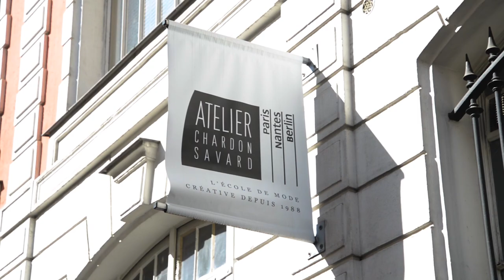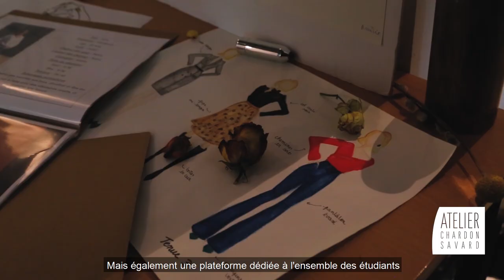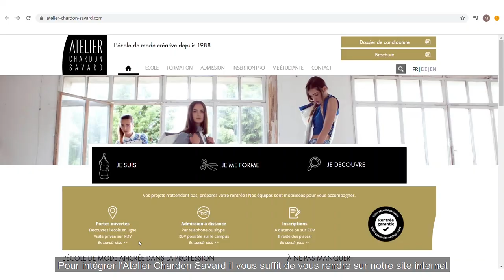Atelier Chardon Savard - L' Ecole de Mode Créative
Présentation de l'école et ses formations Mode et Conseil par l'équipe pédagogique :
Découvrez les particularités de notre école de mode qui en font ses points forts et choisissez où faire vos études dans la mode après le Bac !